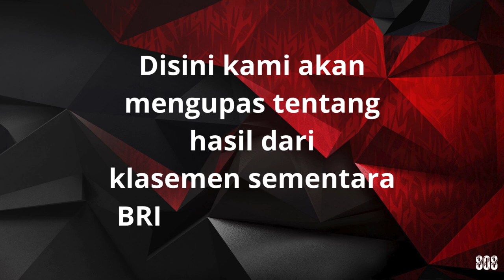Update Klasemen BRI Liga 1 2024/2025 Terbaru Hari Ini 5 Oktober ~ Pekan ke 7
Kami menawarkan streaming Tracker Animasi lebih dari 100+ liga sepak bola untuk para pecinta bola secara gratis.

Para pengguna bisa menonton streaming sepakbola sesuai keinginan dan secara gratis tanpa registrasi. Anda juga dapat dengan mudah beralih di antara lebih dari 10 bahasa dan menikmati siaran langsung sepak bola tanpa gangguan.

Here, you can enjoy the latest Score808 live football streaming for all your favorite matches. Don't miss tense moments on the green field and support your favorite team with us.